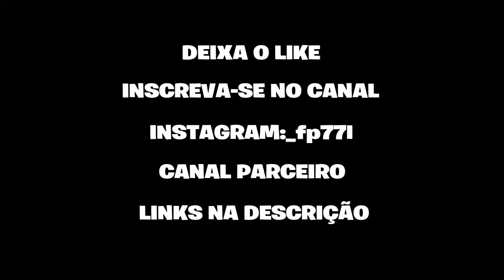FP7L | Highlights #3 | Bipolar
Vlw tamo junto!!!